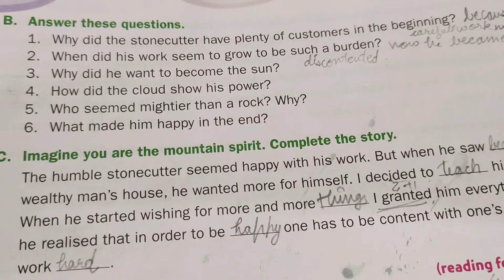question answers#pg. no.124#class5